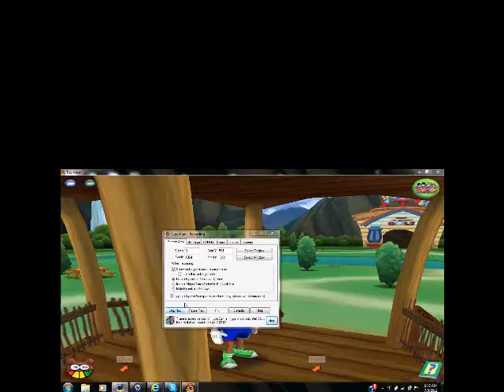toontown- toontownkiddy awards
remember to pm me for seat request! u can also pm mini!